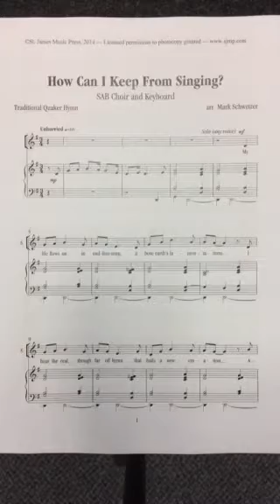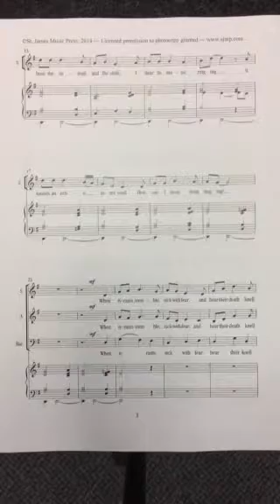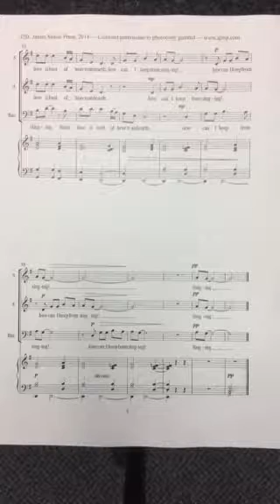How Can I Keep From Singing? Arr. Mark Schweizer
Tenor/bass with accompaniment